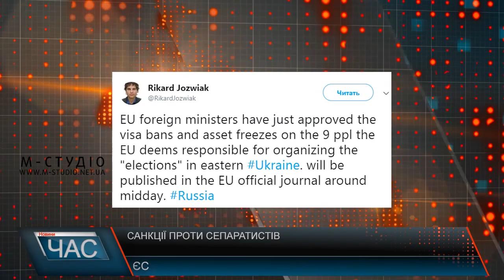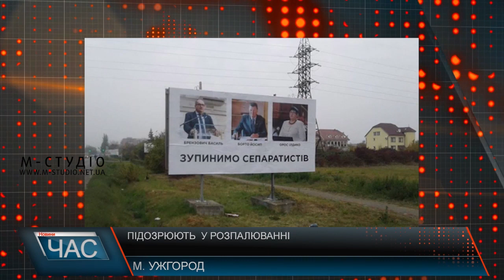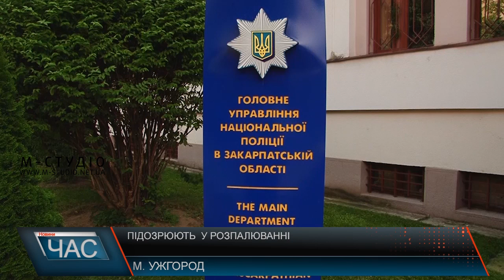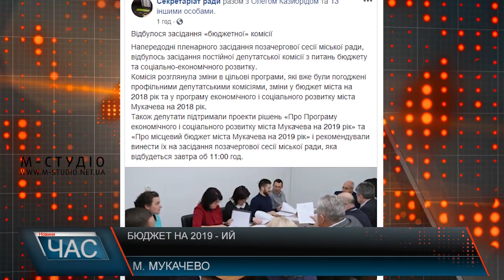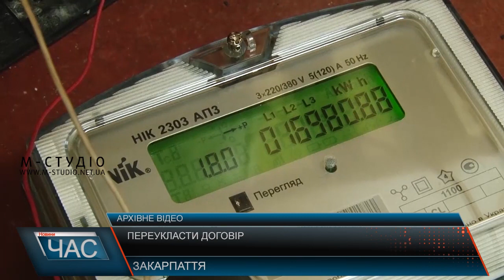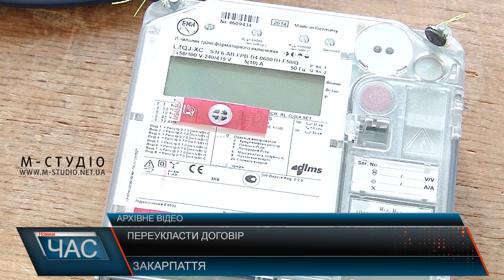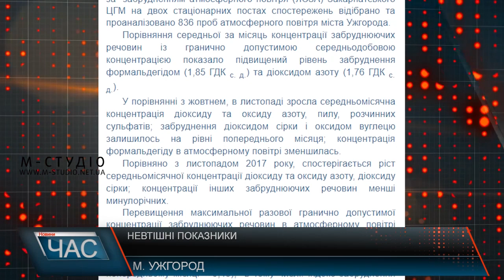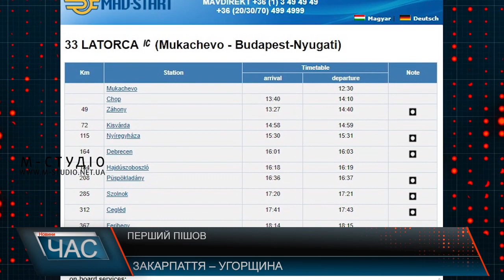Програма “ЧАС”. Hовини Закарпаття за 10 грудня 2018 року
Спрямування коштів. Міський бюджет 2019
З’ясувати. Чому не враховують субсидію
Розпалювання міжнаціональної ворожнечі.Встановили підозрюваних
Дочекалися. Покращення дорожнього покриття
Вже і на Закарпатті. Дні польського кіно.
Змагалися.Турнір з гандболу